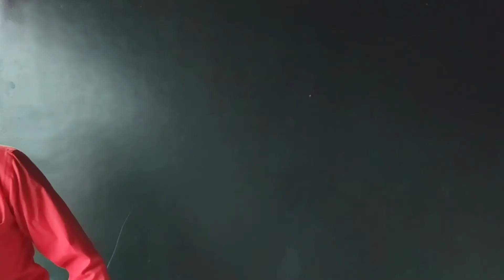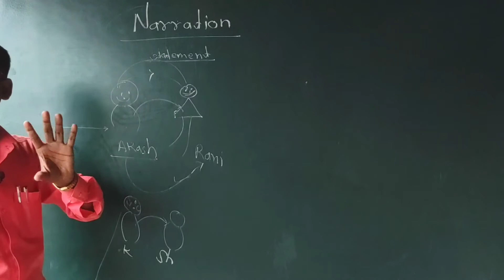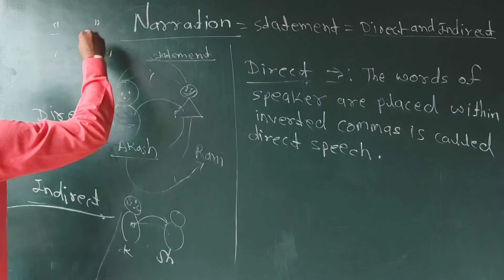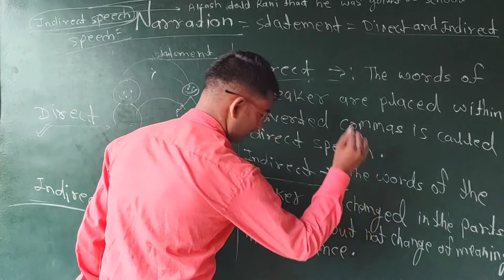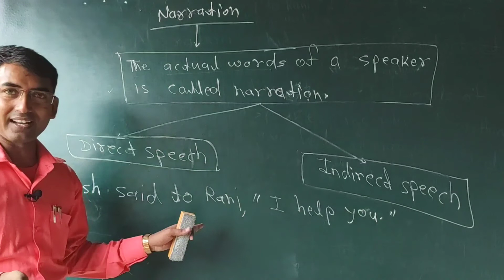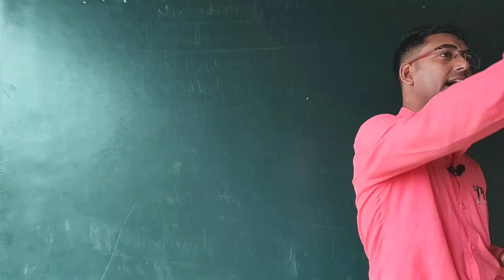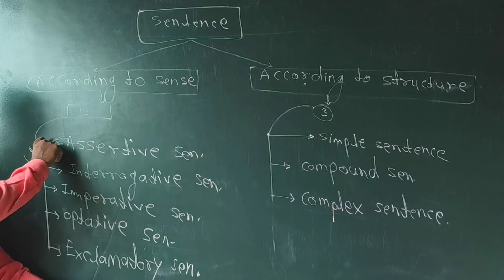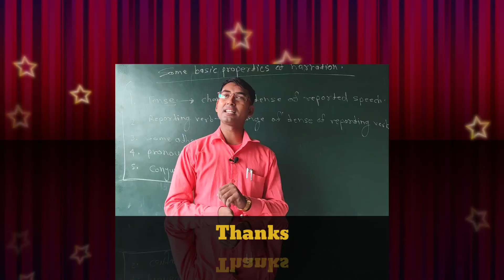🔥Narration/💥basic class of Narration/🔥basic facts and rule of Narration/Hasate hasate sikhe🤪😄😁😆🤣🤩